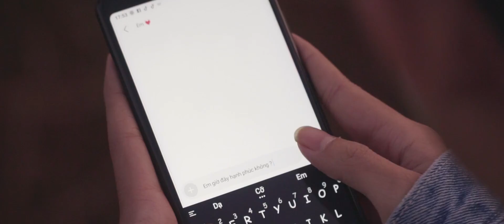Hỏi Thăm - Vincent ft. C'Mad (Official MV)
Sáng Tác : Vincent
Thể Hiện : Vincent ft. C'Mad
Lyrics :
Ver1:
Em giờ đây hạnh phúc không?
Dòng tin nghe sao mà xót xa
Hồi nhớ những chuyện đã qua
Làm sao hạnh phúc khi mà vắng anh!

Lâu nay em có ấm êm?
Hỏi ra mới biết ta là dư thừa
Ô hôm nay trời đổ mưa
Bâng khuâng kỉ niệm lại ùa về

Mell:
Lâu rồi hai đứa chia tay
Nói gì khi đã hết yêu rồi
Thôi thì ta hóa người dưng rồi
Thăm hỏi như thế thôi em à
Rap.
Ver 1: một lần nữa thời gian khiến ta xa cách
Chuyện ta chia tay anh đã không trách
Nhưng thôi..
Chuyện đã qua lâu rồi anh cũng không đành
Tiếc nuối làm chi.. để cho qua nhanh
Em có còn dùi mình vào những tập phim truyện
Hay mơ mộng về những chuyện tình như là cơ duyên
Hàn huyên, luyên thuyên, vào những ngày chủ nhật về 1 câu truyện
Phố huyện..giờ này cũng đã xuống đèn..
‌Em thấy cô đơn giữa bóng đen hay là đang say men trong một cuộc hẹn..
Dẫu gì bây giờ anh cũng là người cũ
Những lời hỏi thăm sẽ không bao giờ đủ
Trách mình mãi không/ níu giữ được mùa thu
Để sang đông ta lại vội vã chốn sương mù

Ver2:
Bên em trời có nắng to ?
Bên anh trời thì vẫn mưa
Em thương ai rồi đấy sao ?
Còn anh ngồi đây buồn một mình

Đông nay em đã có ai ?
Cùng em vượt qua mùa giá băng
Em còn thương còn nhớ chăng
Hay em đã quên cho nhẹ lòng

Mell:
Lâu rồi khoảng cách ta xa vời
Chẳng còn cười nói như hôm nào
Thôi thì em có người thương rồi
Mong người hạnh phúc nơi phương trời
Rạp...
Ver 2: chuyện của hôm qua ta từng là tất cả
quan tâm hỏi thăm nhưng rồi cách rất xa
Vì duyên trời tiền định đâu ai biết được là
Hạnh phúc chỉ đến khi ta chấp nhận rời xa

Mell:
Anh còn thương nhớ để làm gì
Rap.
Ngày qua ngày, tâm tư luôn gợn sóng
Vì trong lòng hiện hữu một cơn giông
Trông về nơi chúng ta sánh bước vội
Rồi vô tình lạc bước, lìa bờ môi
" ngày qua ngày tâm tư luôn nặng trĩu
Vì trong lòng luôn mang nặng chuyện tình yêu
Thuyền xa bờ thì bến đành gánh chịu
Dẫu cách xa mà vẫn thương rất nhiều

Kết:
Dòng tin hồi âm chẳng thấy đâu em à
Anh còn thương còn nhớ em
Hỏi thăm để biết em giờ thế nào!

© Copyright by Mood Music ☞ Do not Reup